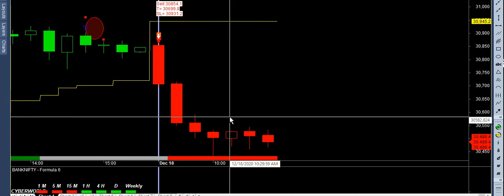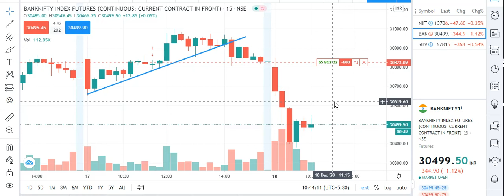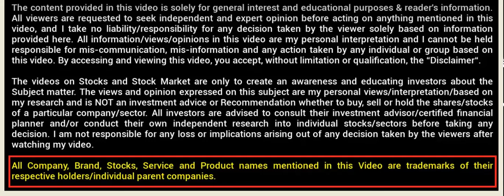70000 banknifty live profit high acuurate buysell signal software mcx nse bse